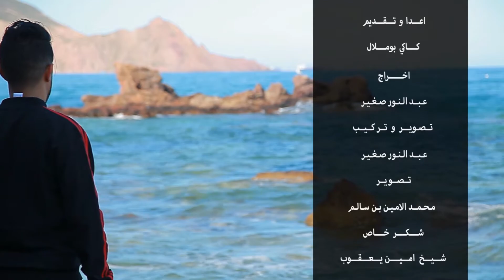الحلقة العاشرة / قصص و عبر " الـــــــــــــــــجـــــــــــــــــار "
اخراج : عبد النور صغير